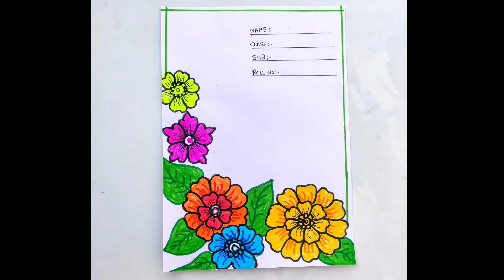Border design for project | Easy border design | Designs for front page | paper design